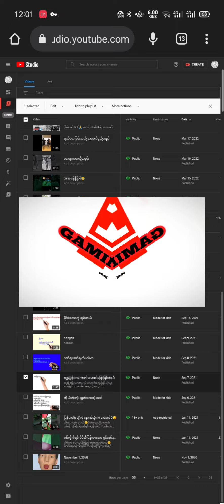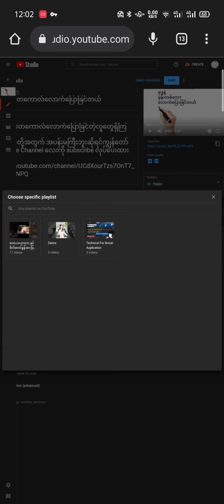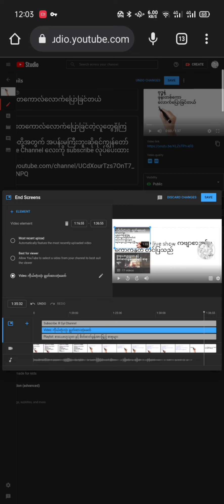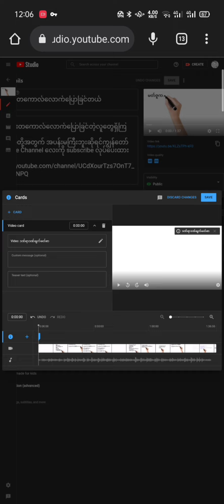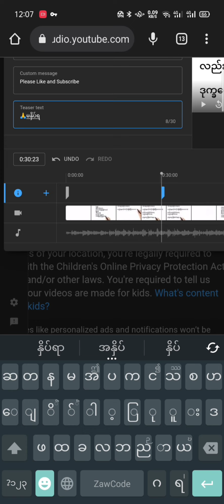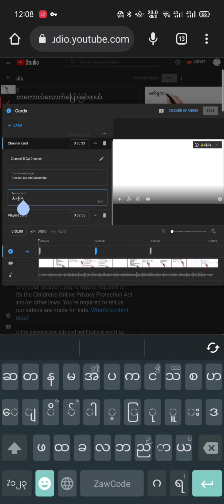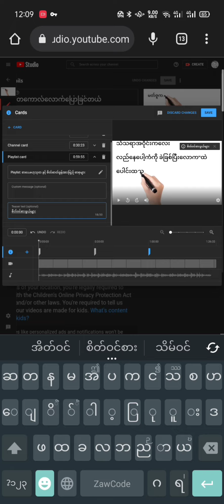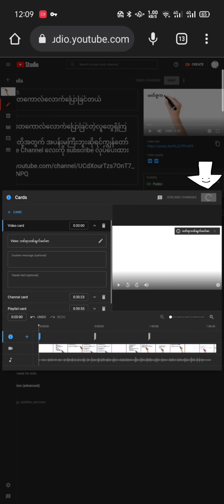How to upload YouTube videos to more people without pc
Youtube ကနေ ပိုက်ဆံရှာခြင်တဲ့ လူများအတွက် အခုမှ Youtuber စလုပ်မယ်သူများအတွက် မဖြစ်မနေ သိထားသင့်သည် YouTube Video တင်နည်းလေးပါ ဖုန်းနဲ့အလွယ်တကူလုပ်လို့ရပါတယ်

YouTube Playlistကိုဖုန်းနဲ့ လုပ်နည်းလေးပါ

/UCdXourTzs70nT7_RWNp9NPQ

အခြားစိတ်ဝင်စားဖွယ်ရာ အကြောင်းများကို
လည်း ကျွန်တော် Facebook Page တွင် ကြည်ရှု
ထားပါဦးခင်ဗျ
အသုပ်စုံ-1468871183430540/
R Gyi Channel#R Ker Min#YouTuber#How To Become YouTuberhow to upload YouTube video to more people without PCYouTube video ကို လူအများကြည်အောင်လုပ်နည်းhow to create YouTube videoYouTube video တင်နည်းfor beginning YouTuber#how to start a youtube channel